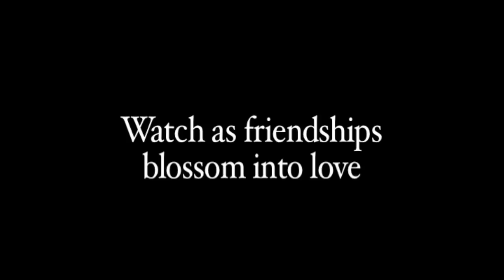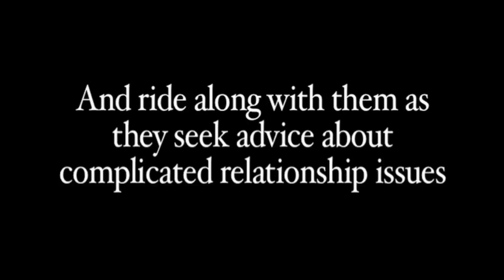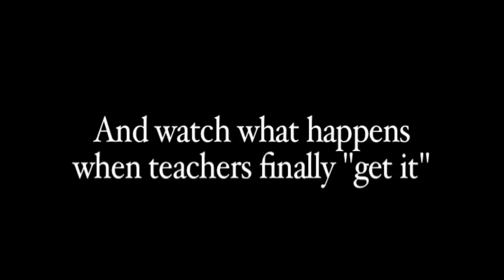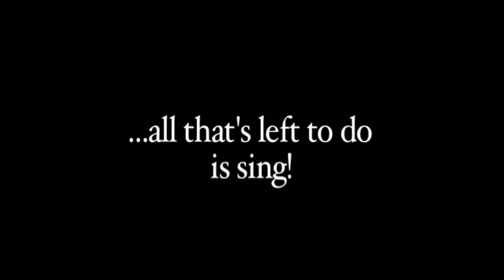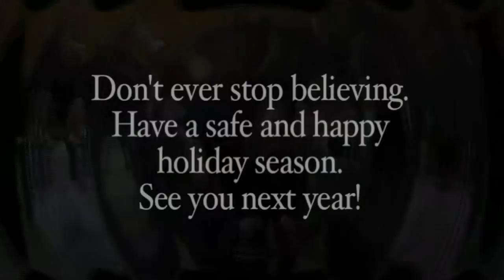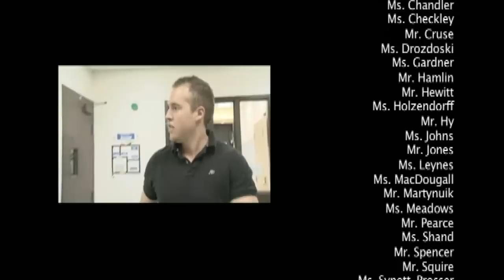Collingwood Collegiate Institute Lip Dub - "Don't Stop Believing"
Lip dub begins at the 6:58 mark.  This video was produced by Chieu-Young Phat Productions and showcases the talented staff at Collingwood Collegiate.  It was shown during the Christmas Assembley on December 17, 2010.